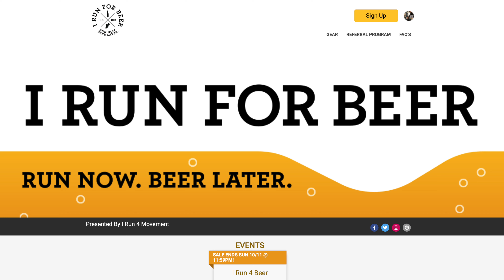5K a Day for 5 Months - Ep. 037: "I Run 4 Beer" 10.6.2020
Episode 037: “I Run 4 Beer”

Location: Settlers Landing Road - Hampton, VA

Shoes: Saucony Endorphin Speed
Bike: Priority Bicycles Classic Plus - Gotham Edition
Camera: GoPro Hero9 Black
Rider: Mr. Clifford Cox, II
Videographer: Mr. Alexander Hamilton, II